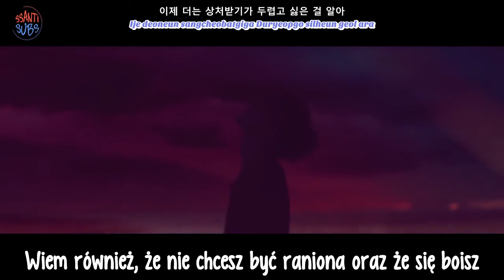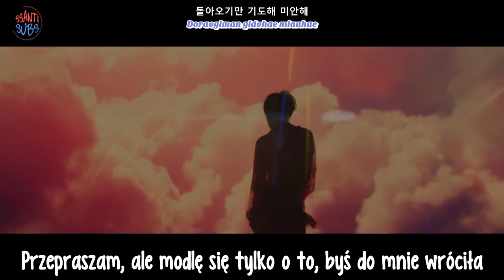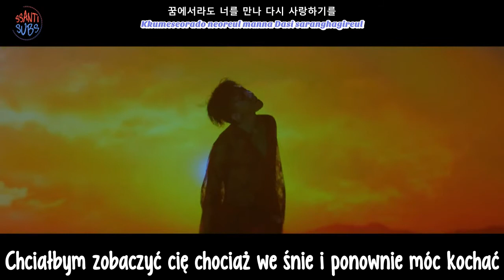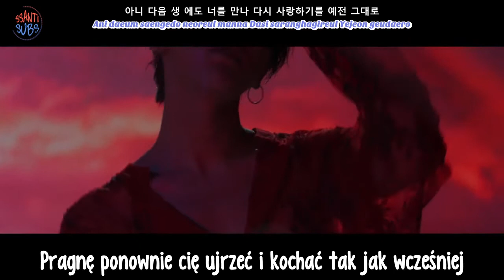G-Dragon - Untitled, 2014 [polskie napisy, polish subs / PL]